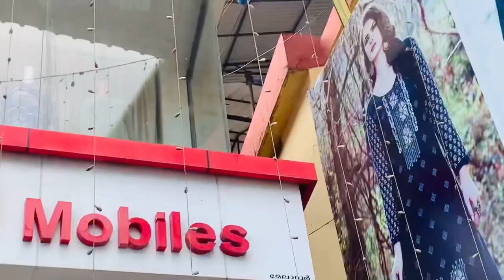ഓഫറുകളുടെ പെരുമഴകാലം തീറ്ത്ത് സെലക്ഷനുകളുടെ വിസ്മയം തീർത്ത് @kia ladies kids wear